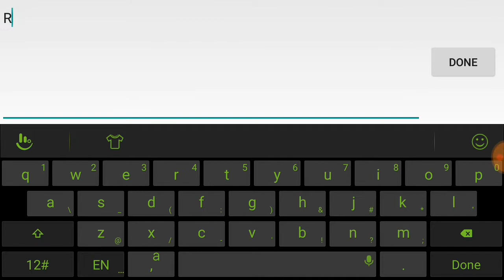Final Fantasy IV Android Version Game Play Episode 1 (Tagalog)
Final Fantasy 4 remake for android 1st gameplay 😁😁😁
Note: Ito po yung 3d version at hindi ung 2d na pixel version. Enjoy watching at syempre meron ito mga trivia habang nilalaro ko. Share nyo ito sa mga tropa nyo para mas ok 😎😎😎

Google Play Rating:
Rated by IARC as Rated12+
Violence involving fantasy characters and/or non-graphic violence involving human-looking characters or animals is permitted. Non-graphic nudity, mild language and simulated gambling are also permitted, but sexual expletives are not.